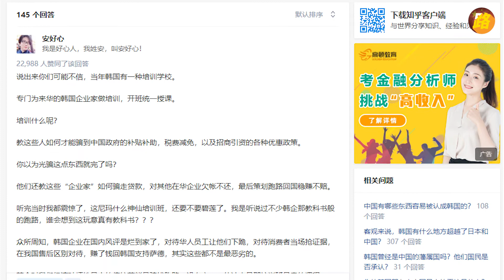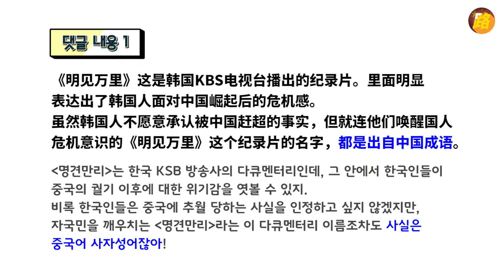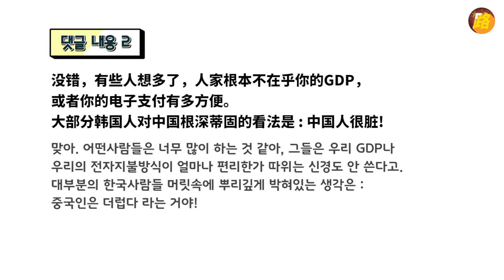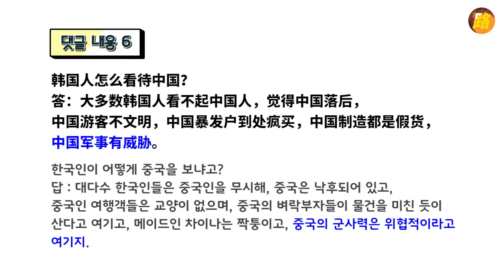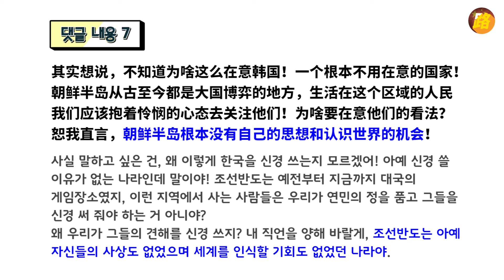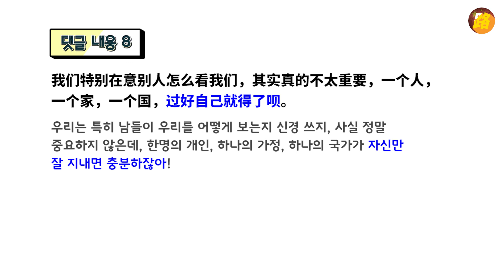온라인 한중전 드립배틀│한국과 중국 서로를 바라보는 시선│한중 관계 이대로 괜찮나요? [중국어로路]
온라인에서 화재가 되고 있는 글을 가져와 봤습니다.
한국인이 보는 중국인.. 그리고 중국인이 생각하는 한국인..
가깝지만 먼 나라 중국
뗄레야 뗄 수 없는 한중 관계
서로를 바라보는 시선을 알아보고 잘못된 인식을 바로 잡아
우호적인 한중 관계가 지속되었으면 하는 마음을 담아 영상을 만들었습니다.

물론 저도 한국인인지라..
영상을 만들면서 화도 나고 짜증나고 울화통 터질뻔한 몇번의 고비가 있었지만.. 최대한 담대하게 소개해 드리려고 노력했습니다.

마음에 들지 않는 말이 나와도.. 화가 나서 휴대폰을 던져버리고 싶을 만큼 욱하더라도 마음을 가다듬고 끝까지 봐주세요~